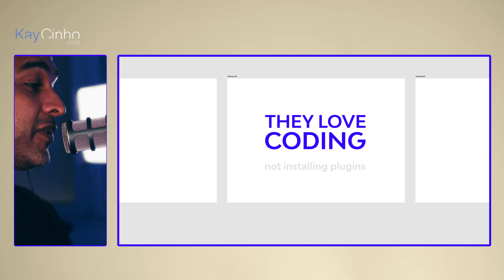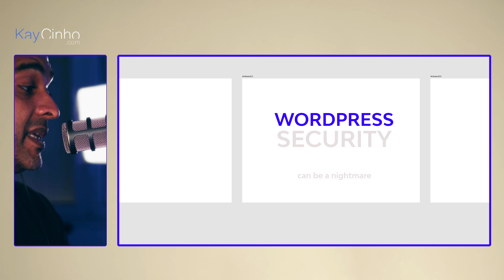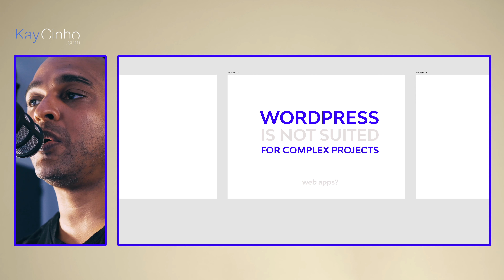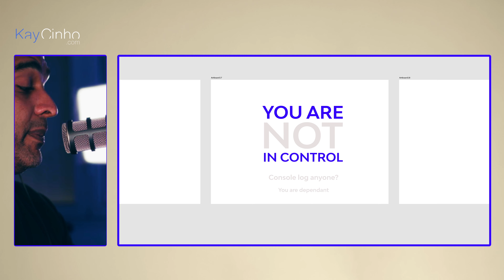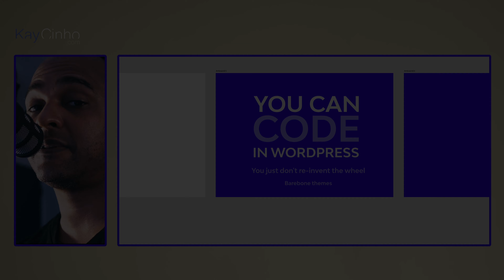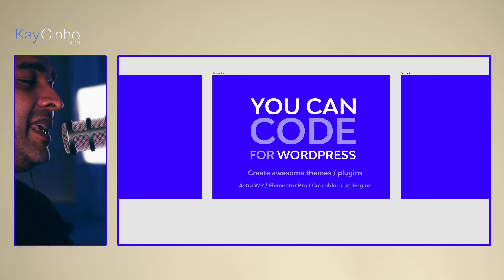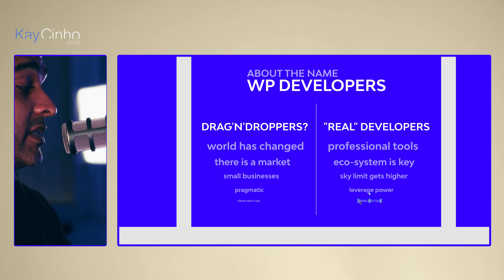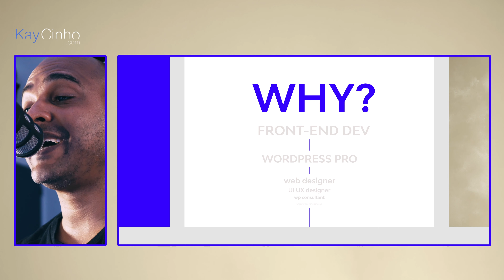Developers Hate Wordpress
Developers Hate Wordpress? But why? In this video I'm going to tell you why they are right, and why they are wrong!